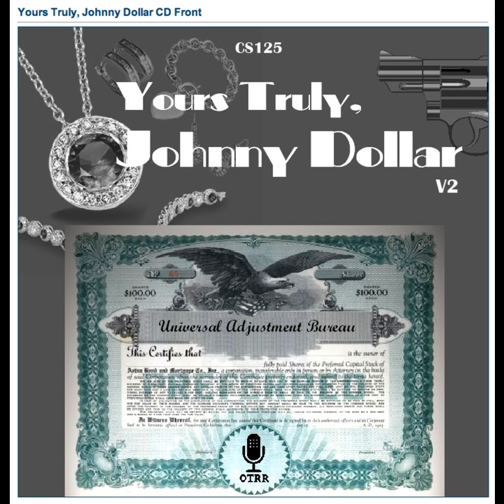Yours Truly, Johnny Dollar - 540112 197 The Celia Woodstock Matter [AFRTS]